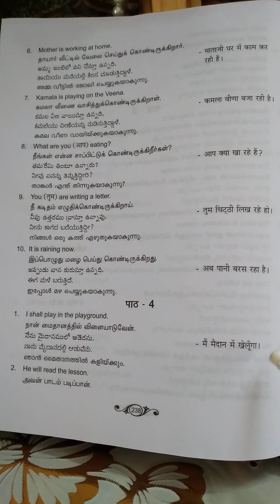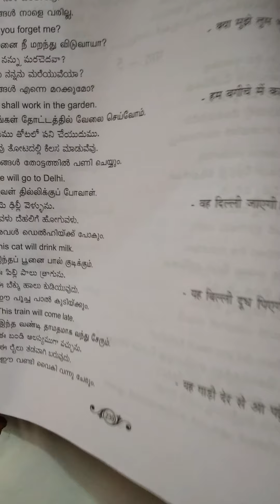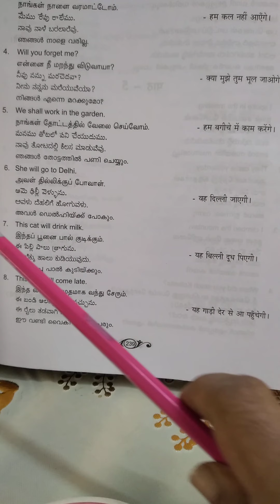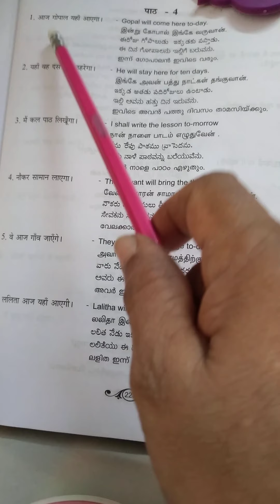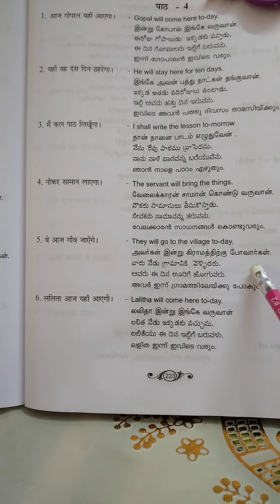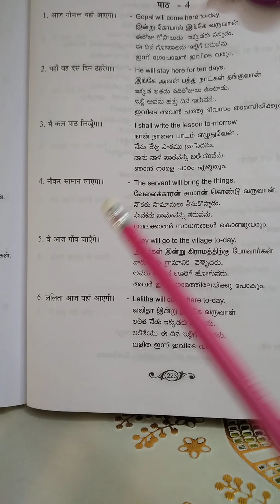How t0 Learn Hindi. Easily On Line.You tube.Anbudanlkn.Future Tense.Ep. 32.Through tamil. Free.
You tube channel.Anbudan lkn. Learn Hindi on line free.Grammer. Future Tense.With Tamil Meanings.Translation.Use full for Exam Going Students.Translationin Tamil and English.youtube# anbudanlkn# learnHindi#through#Tamil# Future#Tense.